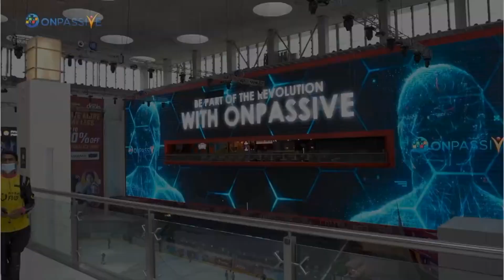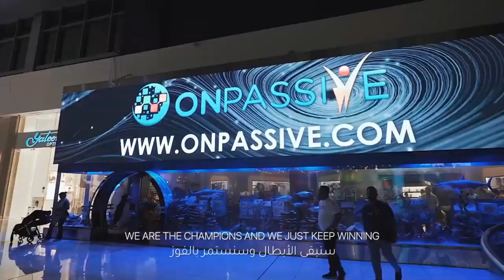ONPASSIVEll beIN Sports Update By Mr.Gursminder Dhillon ll#New Updatell#Shaheen Hasanll